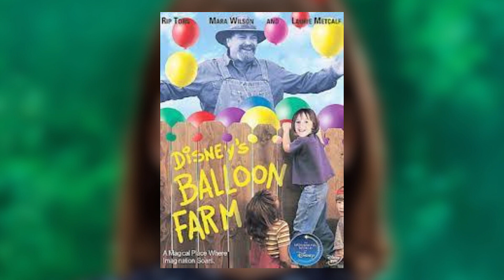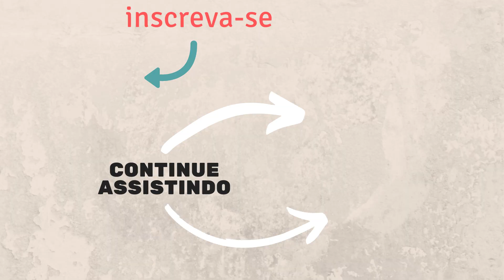O Que Aconteceu com a Atriz da MATILDA?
No vídeo de hoje nós vamos falar sobre uma atriz que era muito famosa quando era criança por conta de ter interpretado uma personagem muito querida do cinema, porém, hoje em dia poucas pessoas sabem o que aconteceu com ela. Vem comigo nesse vídeo descobrir o que aconteceu com a atriz que interpretou a Matilda.